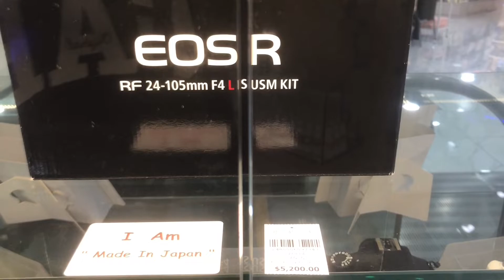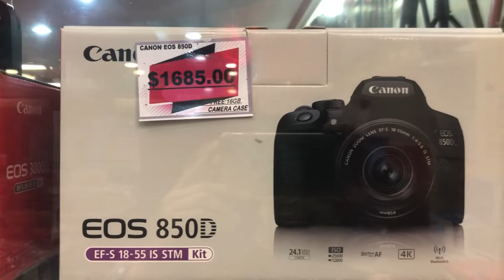DSLR Camera Canon Display. I am Made in Japan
Cannon camera  Made in Japan